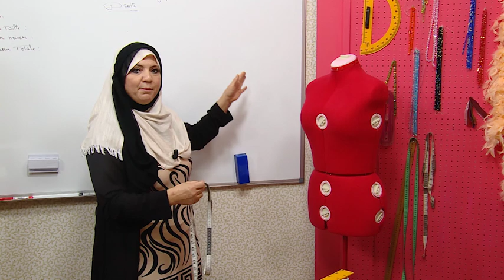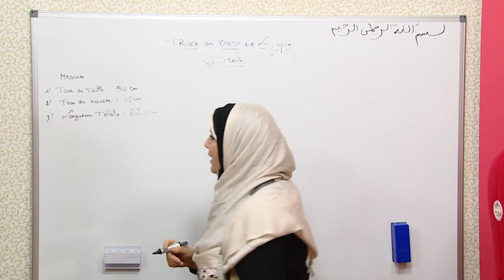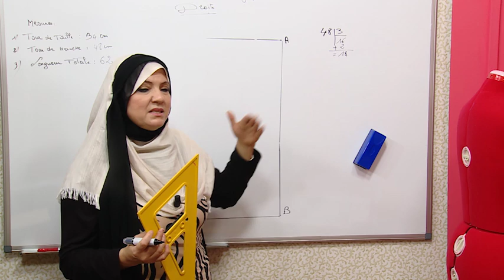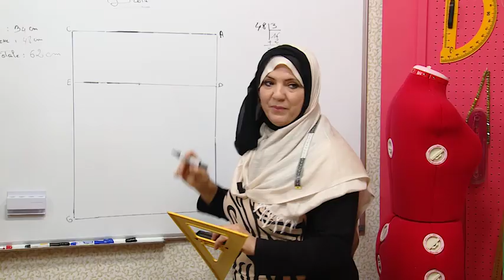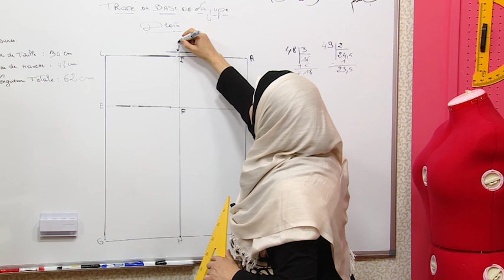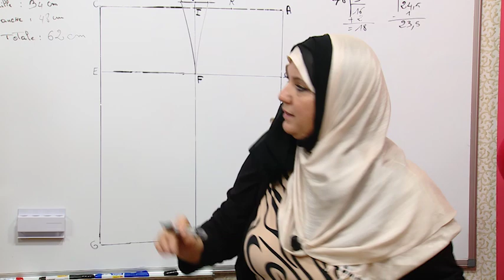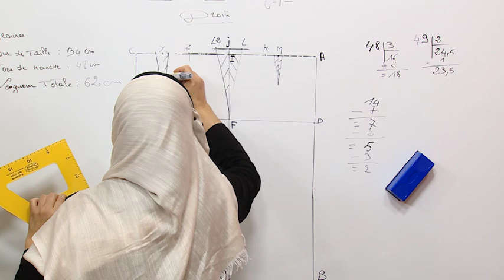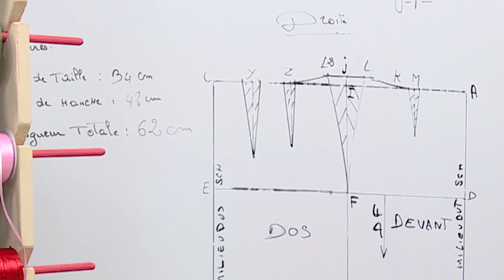تصميم قاعدة التنورة | قسطبينة - ركن خياطة رفيعة | فضيلة بوحريش شايب | Samira TV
تصميم قاعدة التنورة من برنامج قسطبينة ركن خياطة رفيعة مع السيدة فضيلة بوحريش شايب